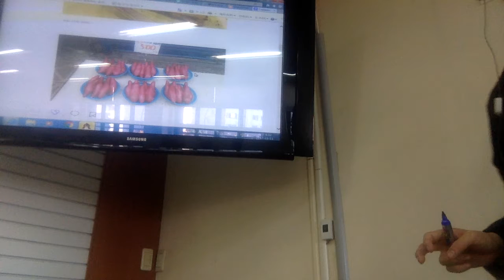Capt Jang English Japan trip Sizeria 연쇄교육 C초등학교 일본여행 사이제리아 영어로 설명